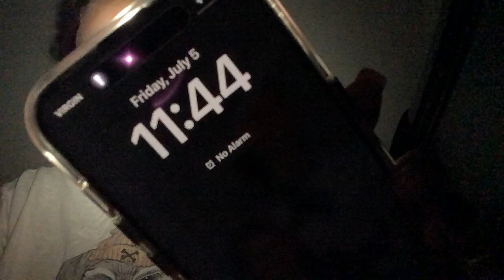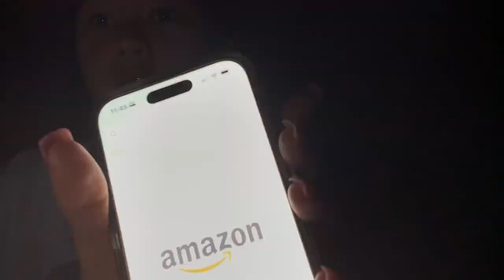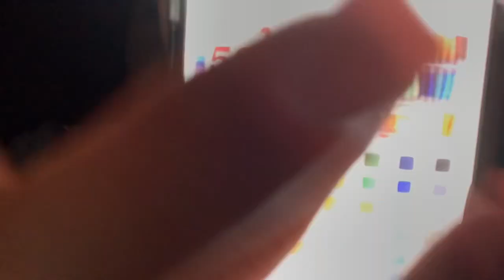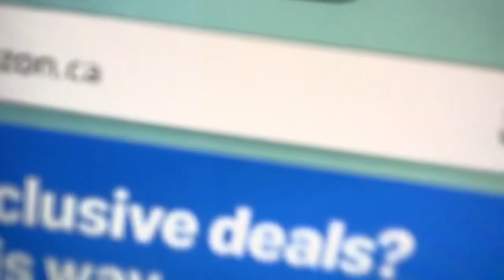Bracelet stuff * asking mum when I get back home *